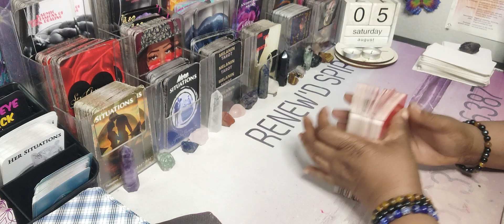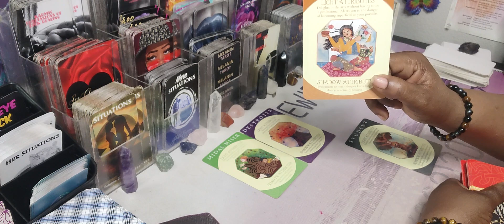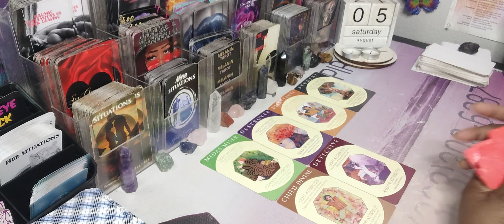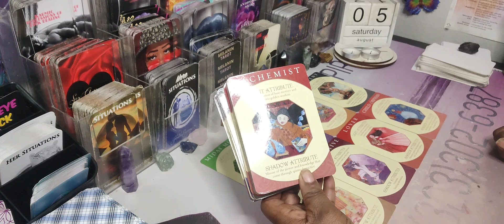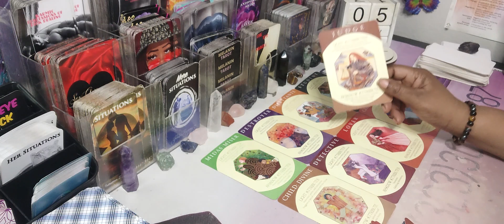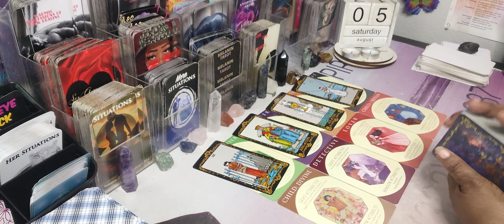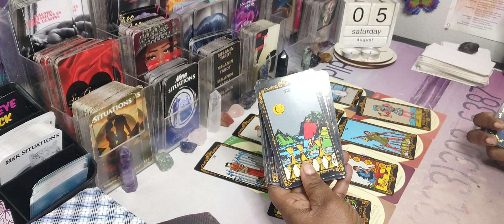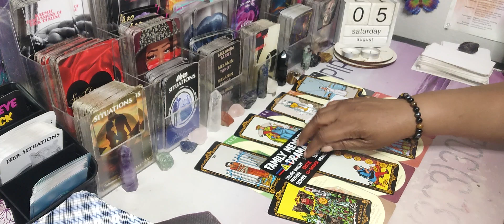PISCES♓THESE PEOPLE DIDN'T WANT YOU TO SUCCEED🚫MAD YOU PULLED YOUR ENERGY BACK 💯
Leo Gemini Aquarius Capricorn Aries Virgo cancer Pisces Sagittarius Libra

AMAZON WISHLIST: